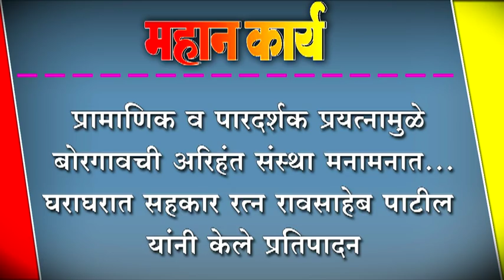प्रामाणिक व पारदर्शक प्रयत्नामुळे बोरगावची अरिहंत संस्था मनामनात...घराघरात ;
प्रामाणिक व पारदर्शक प्रयत्नामुळे बोरगावची अरिहंत संस्था मनामनात...घराघरात ; सहकार रत्न रावसाहेब पाटील यांनी केले प्रतिपादन